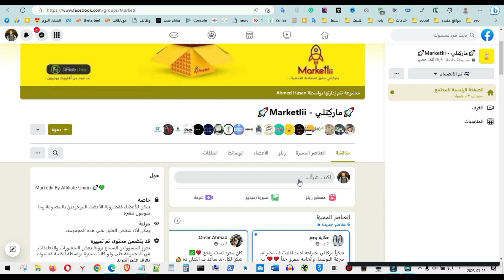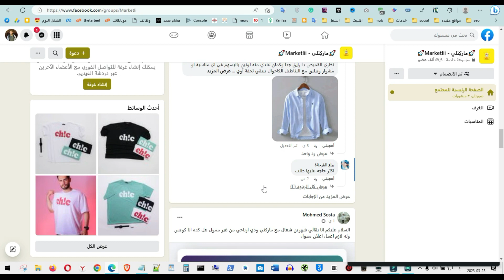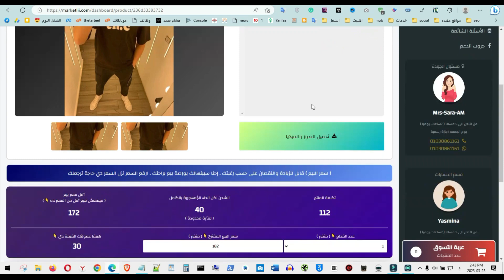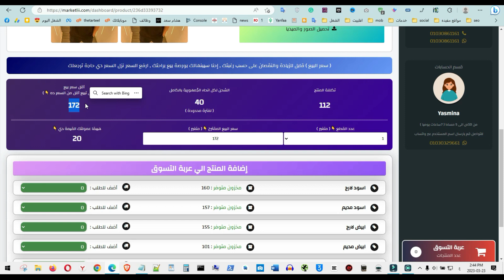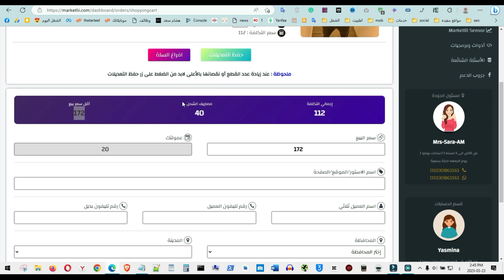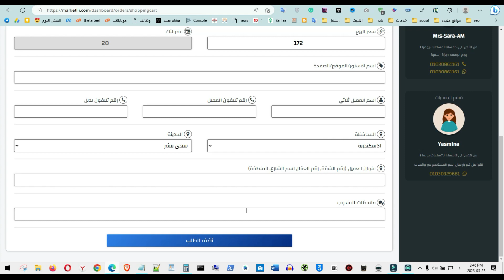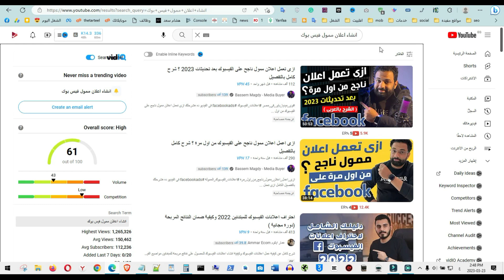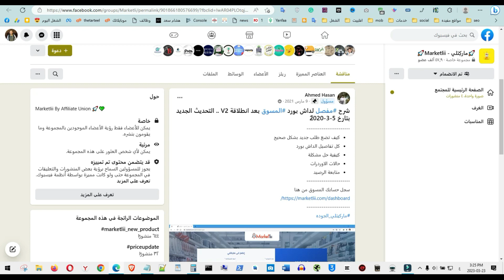شرح ماركتلي الربح من التسويق بالعمولة 1000 جنيه يومياً | دروب شيبينج | الربح من الانترنت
موقع ماركتلي من أشهر مواقع التسويق بالعمولة في مصر، يمكن الترويج للمنتجات مثل الملابس والأحذية وغيرهم والربح لكل منتج عمولة تحددها انت، يمكن الربح من ماركتلي.

انجازات قوية. المنصة هي أول خدمة من نوعها التي تقدم الأدوات والتقنيات اللازمة لتحليل الأسواق والمستهلكين وتطبيقها على الماركات. يعمل فريقنا بجد لضمان أن تحصل على افضل خدمة مع ارشادات قصيرة و مفصله حول كيفية استخدام منصتنا في سوق المجتمع المحلي. لا توجد فكرة ثابتة ومحددة للأرباح، فكل منظمة أو شخص يتوقع أن تحقق أرباحًا بناءً على خططهم واستراتيجياتهم الفعلية. قد يخطط شخص ما لتجارة الأسهم ويتوقع أرباحًا كبيرة، بينما يخطط شخص آخر لإنشاء علامة تجارية والعائد المالي سيأتي في وقت لاحق. بشكل عام، يمكن تعريف الارباح على انه الملاذ المالية الذى يصل إلى حسابات مؤسسات قانونية.

ليه ماركتلي؟ بكل بساطة، حققت ماركتلي المعادلة الصعبة، حيث تمتلك منتجات ناجحة ووسائط إعلامية قوية ودعم مستمر وأفضل عمولات وأفضل نظام للمحاسبة والدفعات، إضافةً إلى أن جميع الظروف مهيأة لبناء علامة تجارية قوية وبيع منتج ناجح من دون أي هموم في التكاليف أو التخزين أو الشحن. بالإضافة إلى ذلك، يضمن نظام مركز الاتصال المتكامل من ماركتلي

الربح من الانترنت 200 دولار في يوم بدون رأس مال وبدون خبرة لو عملت هذه الخطوات